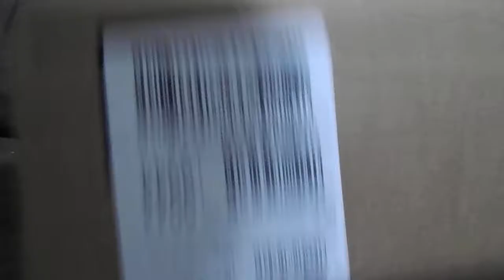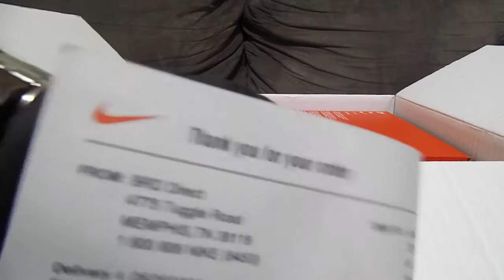Restock: 97 OG ‘Silver Bullet’!!! Double up!!!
Nike Air Max 97 OG ‘Silver Bullet’

Metallic Silver/Varsity Red-White-Black Style Code: 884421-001
Release Date: Restock Date: Nov 24, 2017